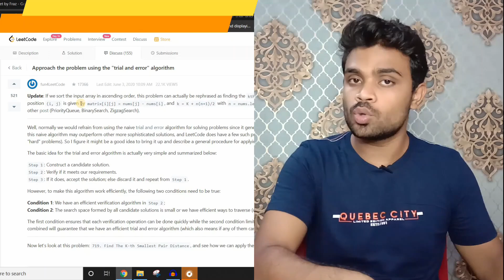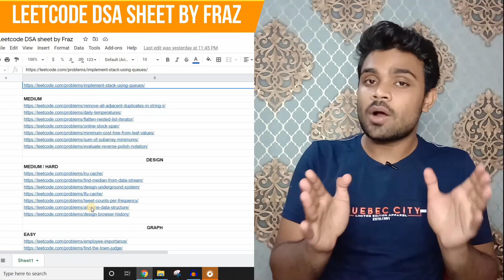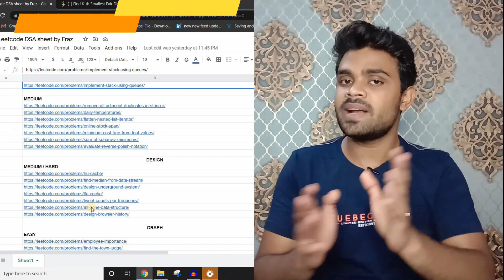Complete (250 questions) DSA Sheet for Coding Interviews |Leetcode questions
Complete (250 questions) DSA Sheet for Coding Interviews | Leetcode DSA sheet